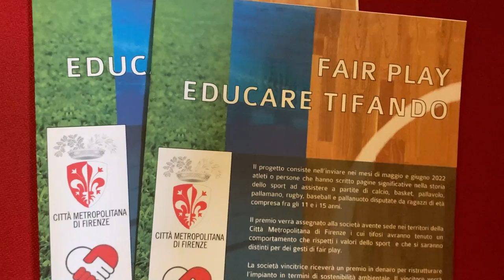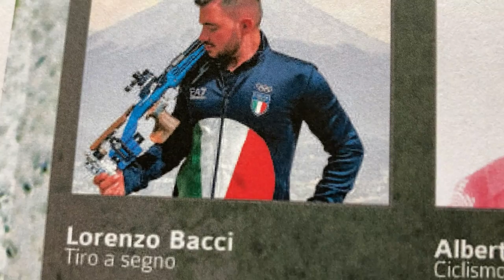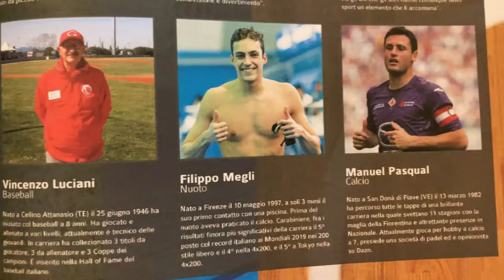Firenze, grandi campioni al servizio del fair play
Presentato il progetto-concorso della Metrocittà. Manuel Pasqual e Aleksandra Cotti tra i testimonial.
Parata di grandi campioni dello sport al servizio di un progetto sul 'Fair Play' ideato dalla Città Metropolitana di Firenze per la correttezza nel gioco (e del tifo).

Nella Sala Pistelli di Palazzo Medici Riccardi ha presentato l'iniziativa Nicola Armentano, consigliere metropolitano delegato allo Sport. Con lui anche Domenico La Penta (Coni), Gianni Taccetti (Veterani dello Sport), Giovanpaolo Innocenti (Azzurri Italia), e l'Ussi.

In rappresentanza di quanti hanno aderito all'iniziativa, erano presenti l'ex calciatore di Fiorentina ed Empoli Manuel Pasqual, Vincenzo Luciani, allenatore nella hall fame del baseball, Aleksandra Cotti, allenatrice di pallanuoto, tre volte campionessa d'Italia e due volte vincitrice della Coppa Campioni da giocatrice, Simone Favaro, ex azzurro del rugby, Svetlana Korytova, un oro e argento olimpico, oltre a un mondiale vinto e a due Europei nella pallavolo, Giovanna Volterrani, allenatrice in A2 di pallamano. Altri hanno lanciato un messaggio video: Lorenzo Bacci, uno dei dieci atleti della Città Metropolitana presenti alle ultime Olimpiadi di Tokyo, così come il ciclista Alberto Bettiol, Liam Udom per il basket cresciuto nella Sancat, Filippo Megli per il nuoto, Simone Ciulli per il nuoto paralimpico e il talento del motociclismo Matteo Vannucci.

Gli atleti andranno "in incognito" tra maggio e giugno a visionare una partita di ragazzi tra gli 11 e i 15 anni di uno sport diverso dalla propria disciplina e dovranno segnalare il gesto più eclatante di sportività e fair play.

La società vincitrice riceverà un premio in denaro per ristrutturare il proprio impianto sportivo purché con lavori eseguiti con un impatto sostenibile.
Carlo Carotenuto